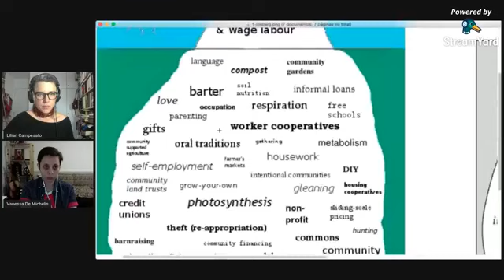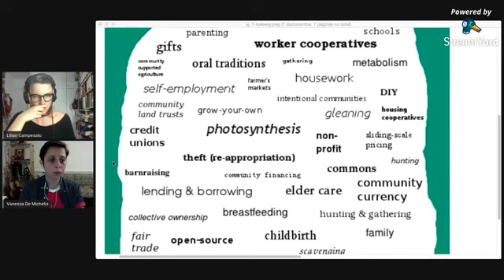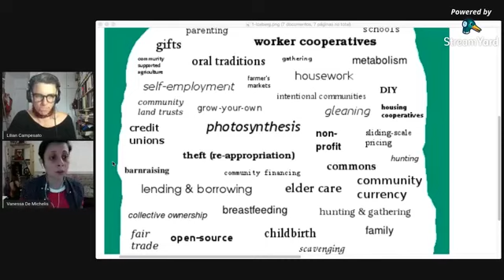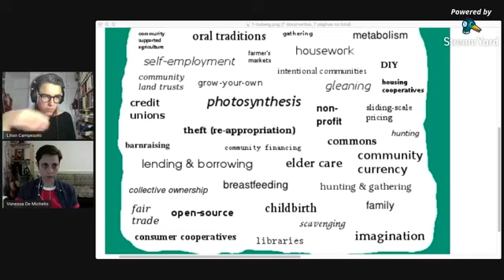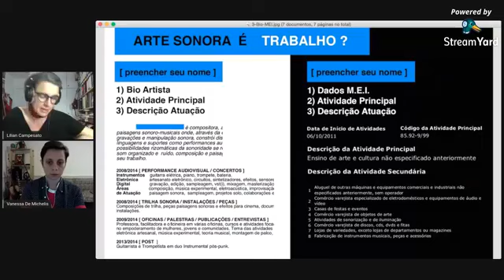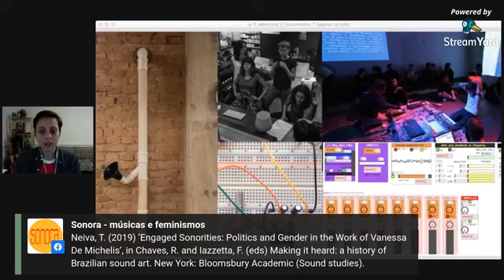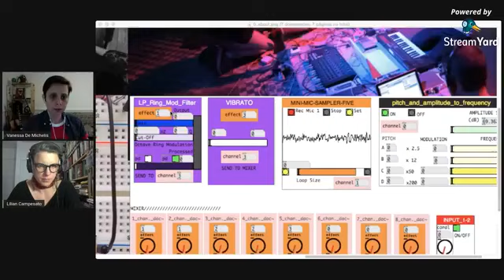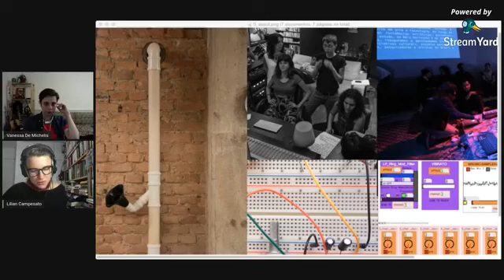[ Às vivas #6 ] - Artes sonoras, práticas críticas (...) com Vanessa de Michelis e Lílian Campesato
Registro da transmissão ao vivo : 'Artes sonoras, práticas críticas e trabalho cultural com Vanessa de Michelis e Lílian Campesato'', realizada no facebook no dia 22 de junho de 2020 às 18h.